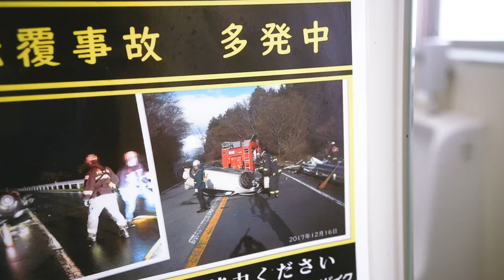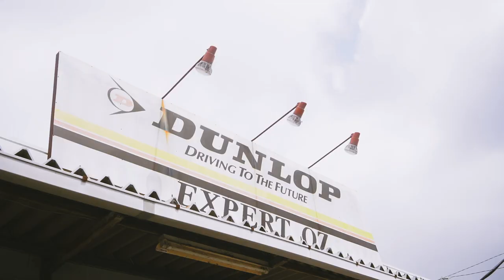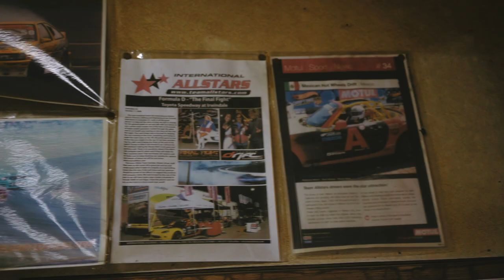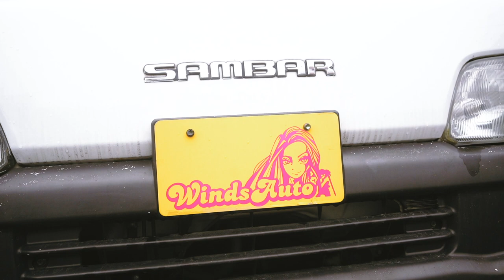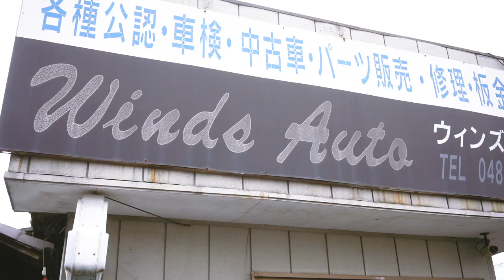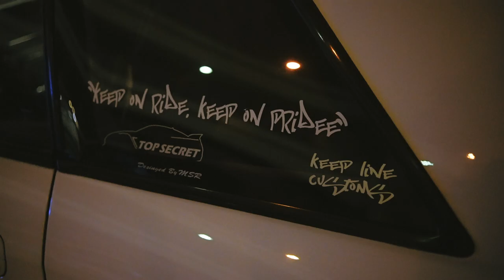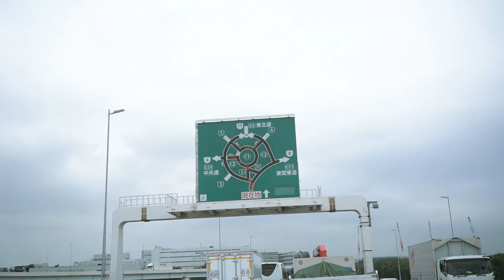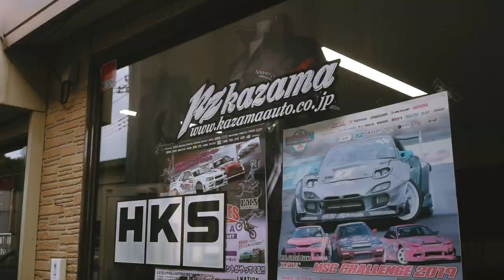Meeting Smokey Nagata & Mr GTR at Daikoku PA | Japan in a Van Ep. 9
A chance encounter with Smokey Nagata and Hiroshi Tamura, otherwise known as MR GTR at Daikoku PA. We also stop at a few legendary AE86 shops and drop the gold bonnet off at JDM Distro.

In 2019 we went back to Japan. Hungry for more after "Japan Without a Plan", we aimed to seek out AE86's, Street drifting, Kanjo culture, tuning shops and much more.

In this twelve-part special, we buy another van and travel up the east coast, documenting as much as we could, getting ourselves into some hilarious situations.

Enjoy our journey through Japanese car culture over the next few weeks. This one has been a long time coming.